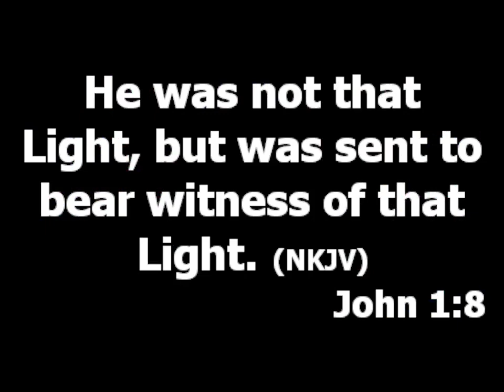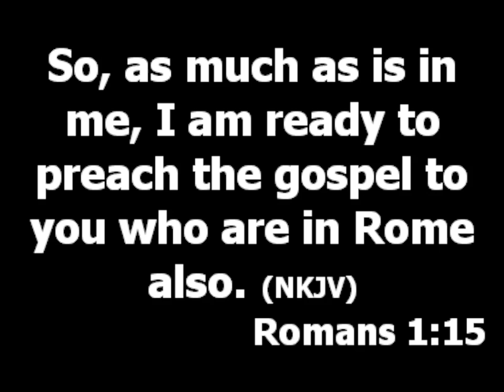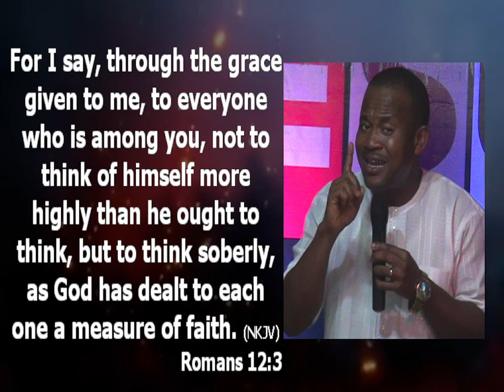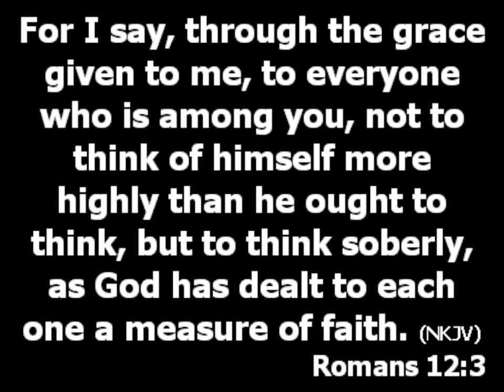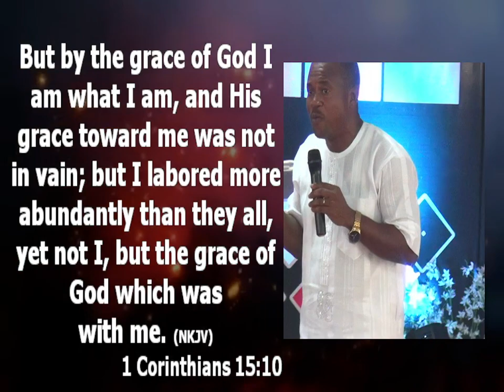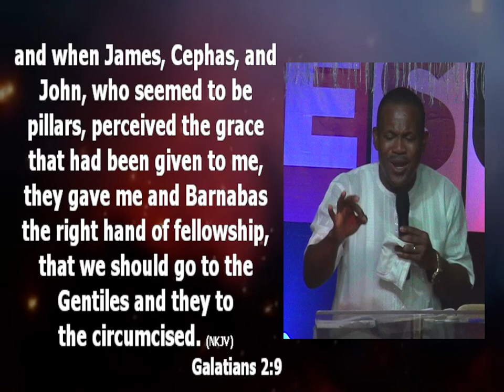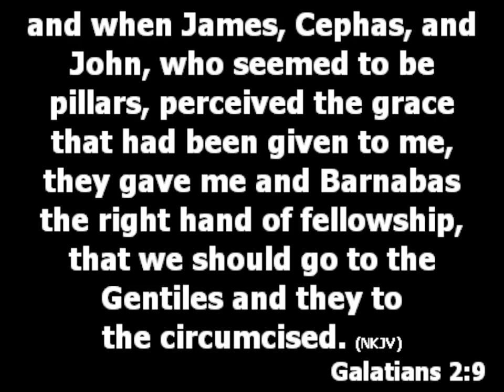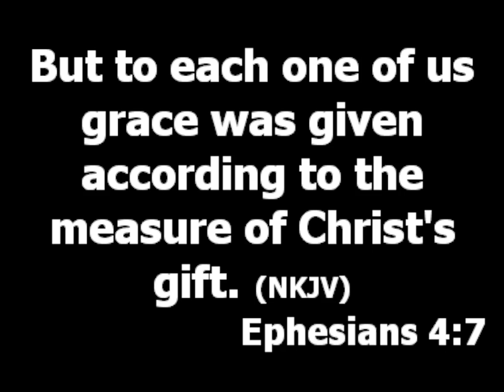5 Truths about Grace you should know - Pastor Princewill Afolabi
Topic: 5 Truths about grace you should know
Text: John 1:17
Grace is the hand of God at work in a man's life.

1. Grace and truth are united. Grace can be aborted if you choose to abuse grace. You abuse grace when you consistently work against the truth. (Romans 6:15)

2. (Roman 12:3) Grace is given to keep us from being proud. Grace is the reason you remain humble, grace is given to keep us from boasting.

3. (1 Corinthians 15:10) Grace does not take the place of labor. Grace does not mean you should not work. No matter how graced you are you still need to do what is expected of you.

4. (Galatians 2:9) Pay attention to yourself, find your kind of grace. Our level of grace differs from each other. We all have our area of grace.

5. (Ephesians 4:7) Your kind of gift is what determines your grace. Pursue your gift, engage your gift.